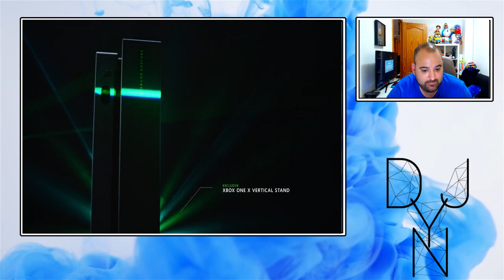SIN SALIR XBOX ONE X | Ya ha 🤑vendido🤑 más que PS4 Pro en Amazon en 2017